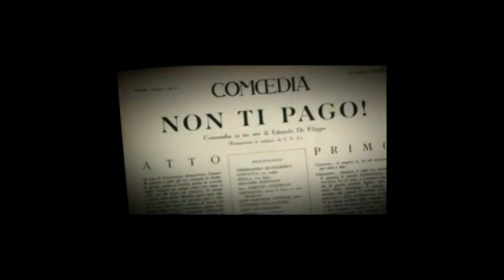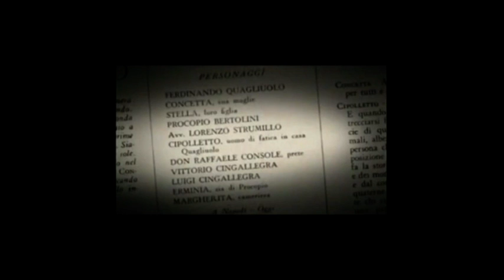Ermete Ercolano Non Ti Pago ripresa video Salvatore Tenaglia